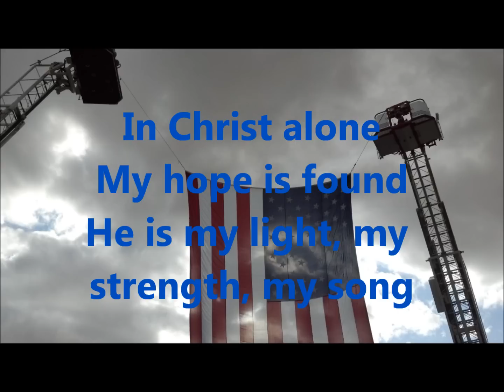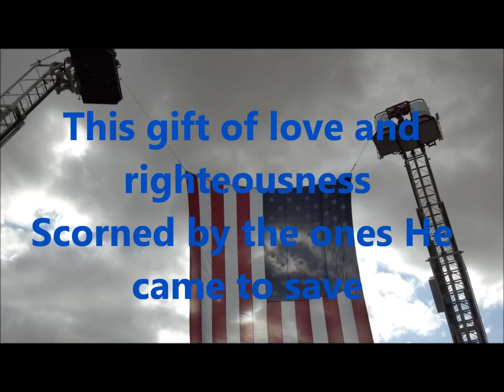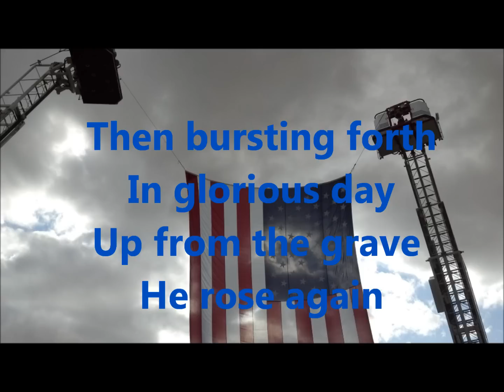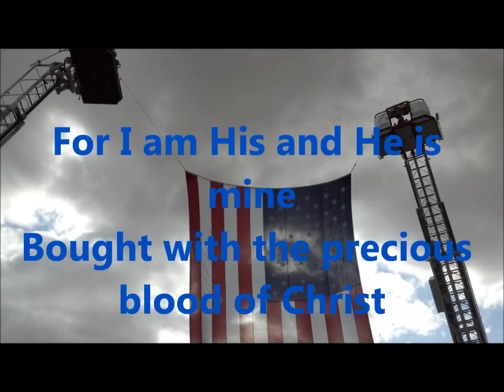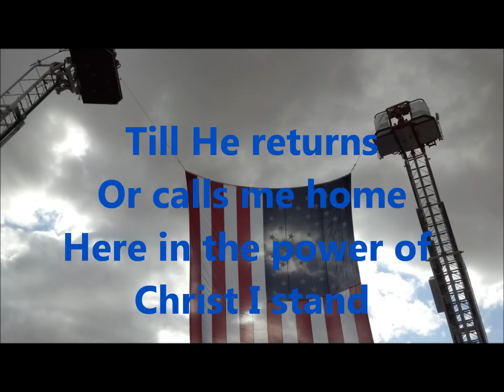In Christ Alone(My Hope Is Found)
In Christ Alone(my Hope Is Found) music with lyrics, pics from Moving Forward Service